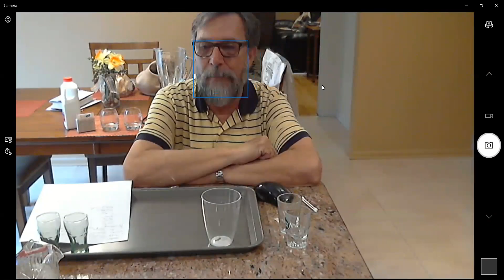Yachad NY Mad Science: all experiments using water and colors